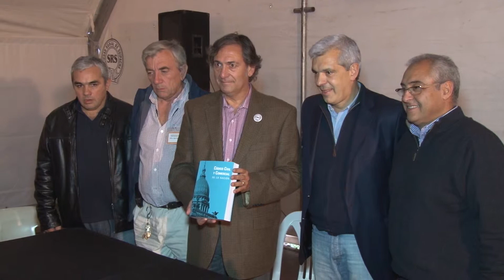Recorrimos ExpoSuipacha 2015 | Julián Domínguez